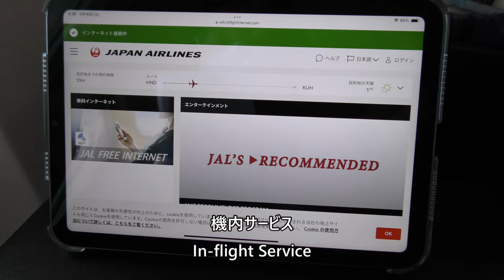【東北地方上空】日本航空541便、羽田空港→釧路空港 Flight over Tohoku region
2024年3月16日、日本航空541便、東京国際空港（羽田）→釧路空港Boeing737-800（JA301J)より撮影した東北地方上空の映像です。

Tokyo International Airport (Haneda) to Kushiro Airport by Boeing737-800 (JA301J) on March 16, 2024 over the Tohoku area.

Everyday Update!